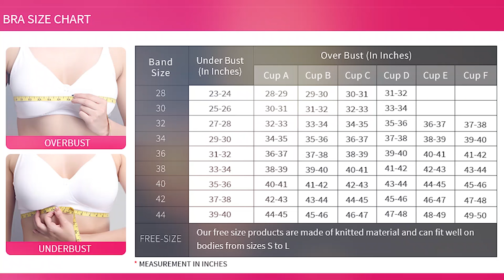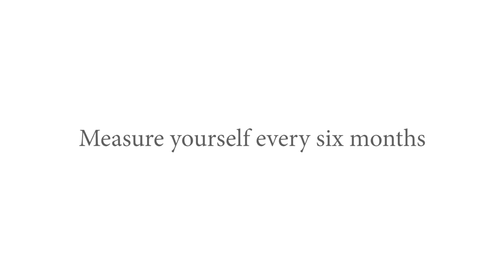How To Measure Bra Size | Clovia Bra Size Calculator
Wearing the wrong sized bra can lead to numerous health issues, like back and shoulder pain, which is why it is important to measure your bra size frequently.
Find your correct size with Clovia's bra size calculator easily in 2 simple steps and pick the perfect bra for yourself.